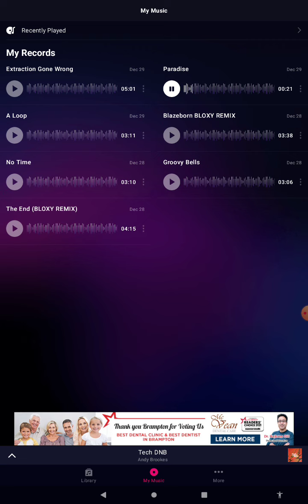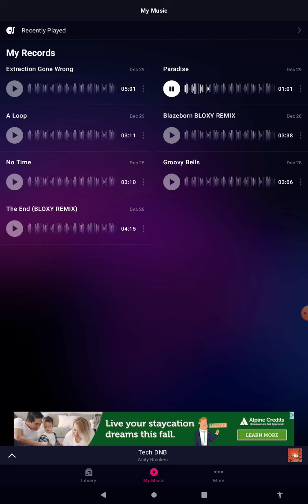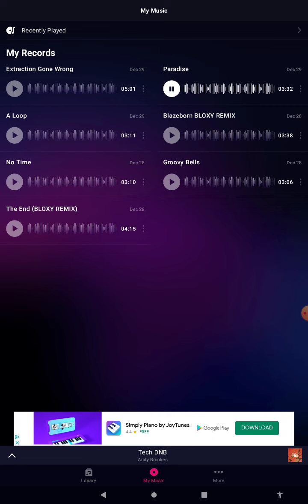BasicBLOX - Paradise (Made on Groovepad)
Fun Fact: This was named "Unfair" before rec
Fun Fact: I might make a second account for music 🎵